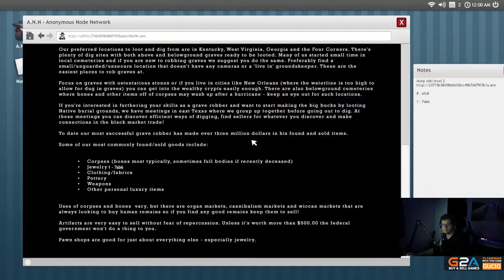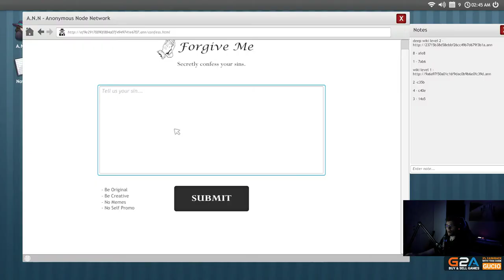Polskie shoty #18 - Gucio Paranoja/wixa/Pago Bot/LSPD/Dorian/Brunecia/INVI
Gucio Paranoja/wixa/Pago Bot/LSPD/Dorian/Brunecia/INVI